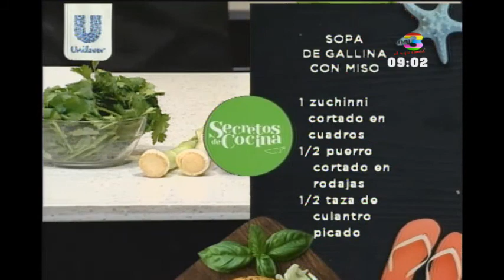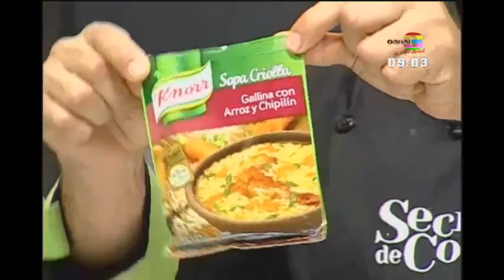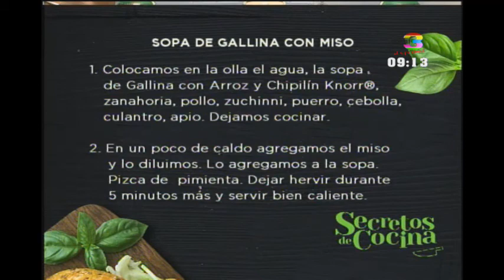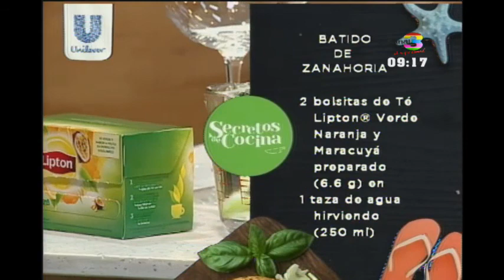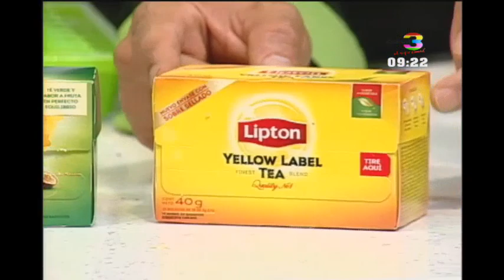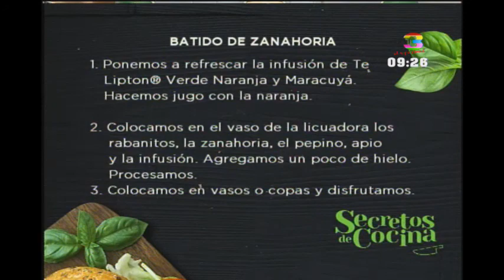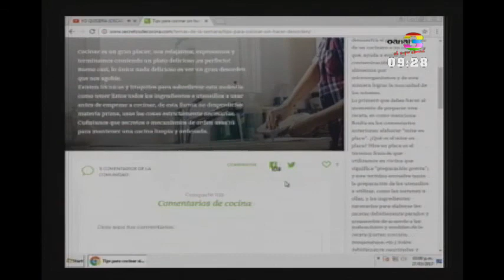Secretos de Cocina: Programa del 17 de abril de 2017